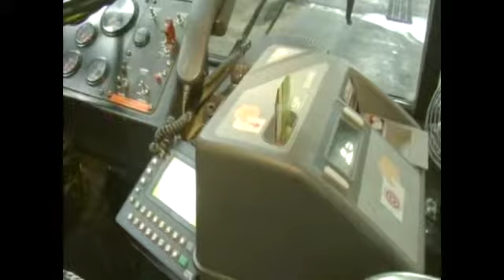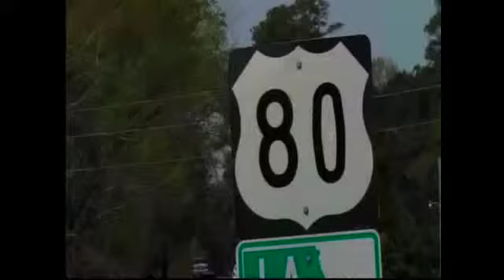Alanna Quillen Demo Reel 2013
My demo reel of work from 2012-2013.